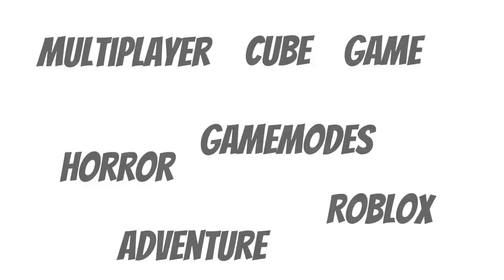Roblox Cube Runners: Deluxe Trailer